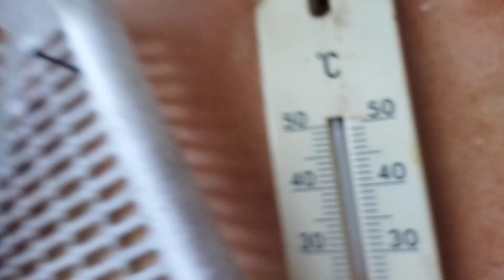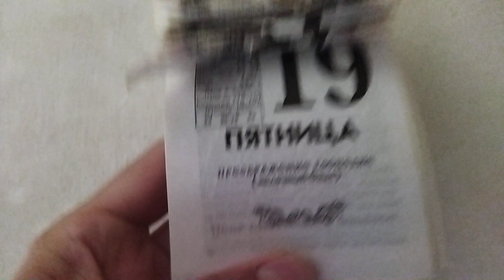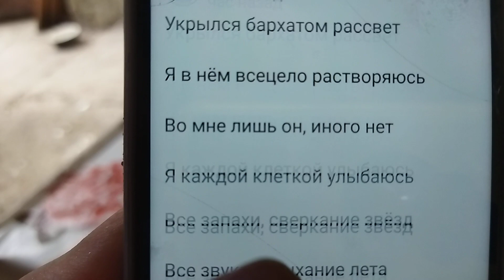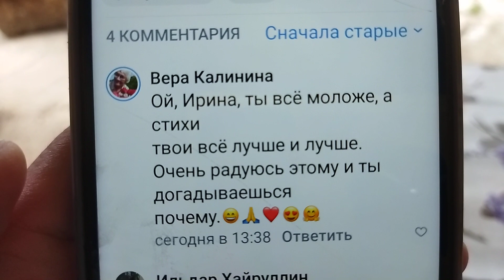В Питере вызываю солнышко, а тут дождь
Не хочет Хорра сидеть в вольере